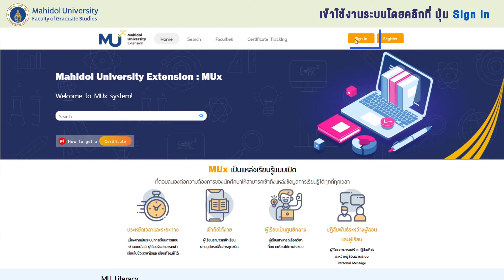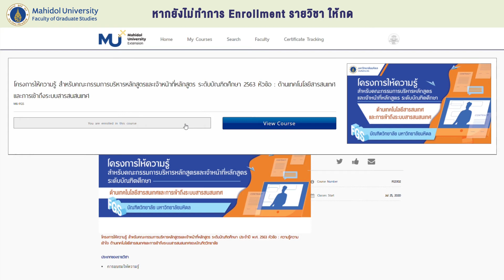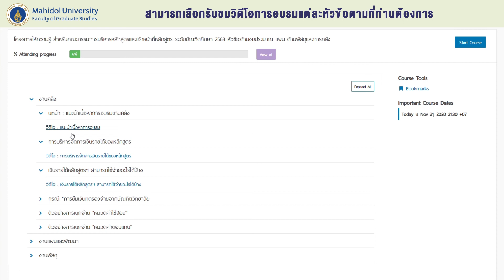วิธีการเข้าร่วมโครงการให้ความรู้สำหรับคณะกรรมการบริหารหลักสูตร และเจ้าหน้าที่หลักสูตร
วิธีการเข้าร่วมโครงการให้ความรู้สำหรับ
คณะกรรมการบริหารหลักสูตร และเจ้าหน้าที่หลักสูตร
ระดับบัณฑิตศึกษา 2563

ด้วยระบบ MUx (Online)

จัดทำโดย บัณฑิตวิทยาลัย มหาวิทยาลัยมหิดล